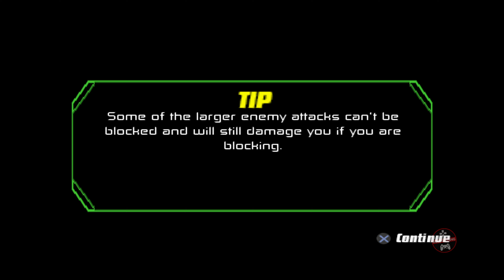BEN 10 PROTECTOR OF EARTH Walkthrough PART 11 : Effigy Mounds Hex Boss No Commentary [4K 60FPS] PS2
Ben 10 vs Hex Boss Fight. The PART 1 Gameplay Walkthrough of BEN 10 : PROTECTOR OF EARTH PS2 VERSION (2007) and until the last part of this FULL GAME Longplay No Commentary will include all endings, all boss fights & optional bosses with cutscenes in 4K 60FPS (PC UHD). This game is also available on PSP, WII, PS2.

🔎 SIMILAR GAMES 🔍

📌 GAME INFORMATION 📌

Ben 10: Protector of Earth is an action-adventure video game developed by High Voltage Software and published by D3 Publisher and is based on the animated television series Ben 10. This is the second Ben 10 game and it was released for the PlayStation 2, PlayStation Portable, the Nintendo DS and the Nintendo Wii in late 2007.

At the Grand Canyon, a mosquito-like drone sucks most of the DNA out of Ben's Omnitrix while he's sleeping. The next morning, a giant object crashes into the mountains and Ben finds out he can't transform into any of his aliens except Four Arms and Heatblast. After fighting through multiple drones, he defeats a Giant Mech Drone and finds an Omnitrix Crystal which gives him access to XLR8.

Later, the Tennysons go to Mesa Verde and find Vilgax's drones and the Forever Knights fighting. After defeating the knights and drones, a Forever Knight tells them that Enoch has used Area 51's technology to make a battle robot to fight Ben. They go to Area 51 in Nevada and fight Enoch, but he recovers and flees inside his robot. After defeating Enoch's battle robot at the Hoover Dam, Ben finds another Omnitrix Crystal which regains access to Cannonbolt.

When the Tennysons head to San Francisco, California for a vacation, they find out that Kevin 11 and some plant creatures have escaped from the Null Void. He kidnaps Grandpa Max, but later gets sucked to the Null Void again by Ben at a lumber mill in Oregon. After fighting through Crater Lake, they head to the Space Needle in Seattle where the mother plant has made its home and infecting the city. After defeating it, Ben finds an Omnitrix Crystal which gives him access to Wildvine.

In outer space, Vilgax and Ghostfreak work together to recover the Omnitrix. Ben, Gwen, and Grandpa Max head to Effigy Mounds for camping, and find some of Ghostfreak's troops hunting. After defeating Hex, they discover that Ghostfreak had plundered the Plumber Base in Mt. Rushmore. Ben chases him through Chicago and then defeats him in the Gold Coast Theater, and Grandpa Max sucks him into the Null Void.